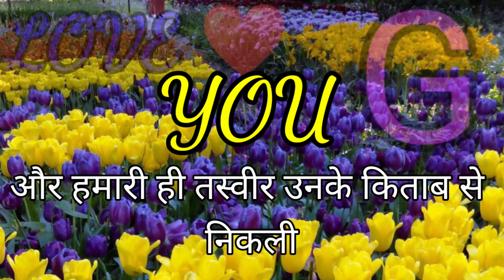G name status ( G नाम का स्टेटस ) LOVE Shayari Romantic shayari New whatsapp status New shayari